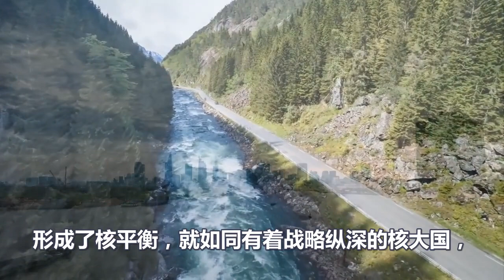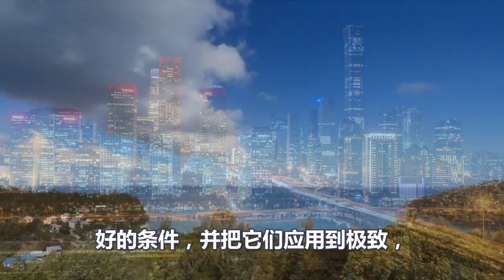炸裂、普京继卢布结算令后、又宣布一个核弹级的卢布令、捏住美国软肋、美元惨遭核弹级反杀、拜登无牌可打、美欧联盟分崩离析、